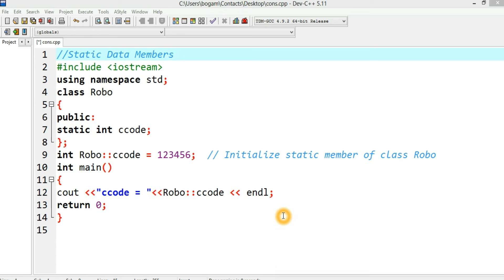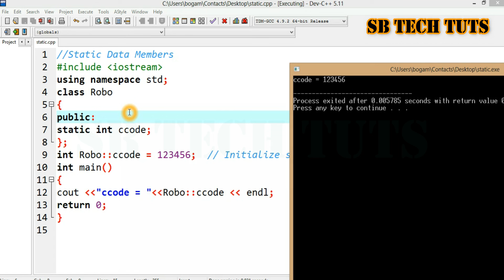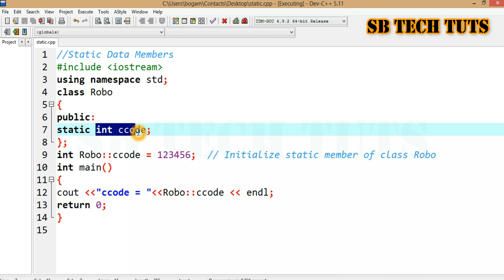Static Data Members in C++ | C++ Practicals | C++ Programming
static data members
static data members in c++
static data member in c++
static data member program
sb tech tuts
sudhakar
bogam
telugu